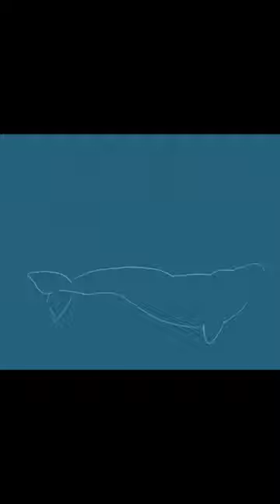orcawhale belugawhale oceanlife whales procreate digitalart art drawing trending tiktok